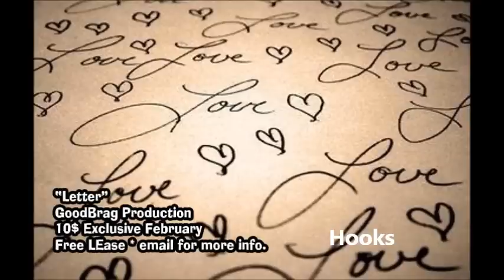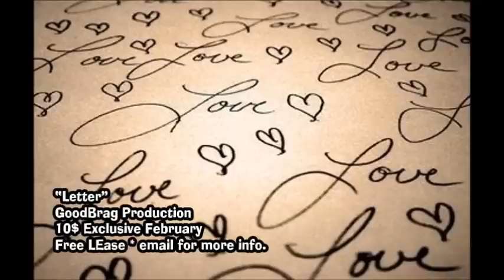"Letter" New hip hop emotional Beat february 2014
Random beat sir!

10$ beat exclusive
free lease!! email for more info!!